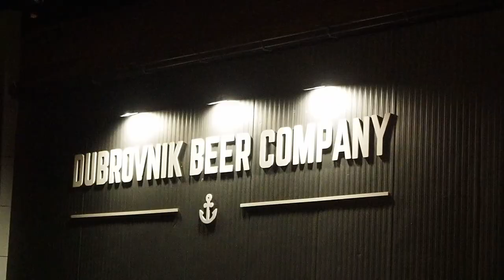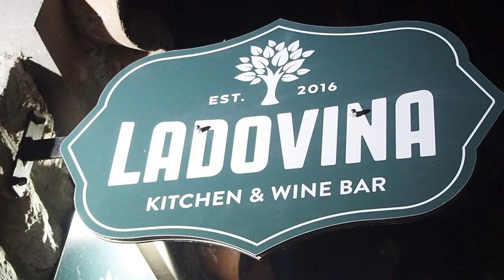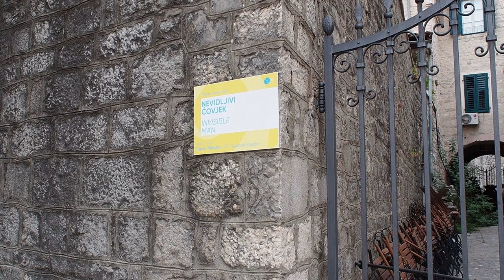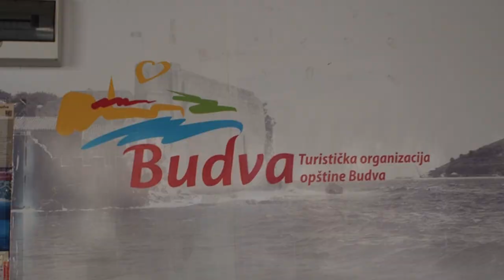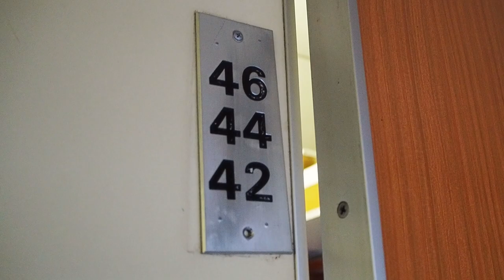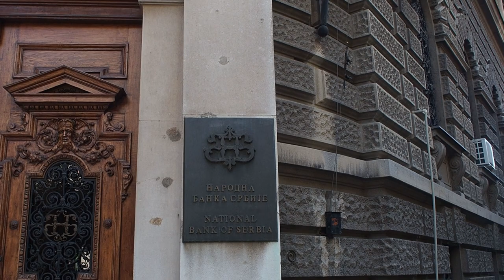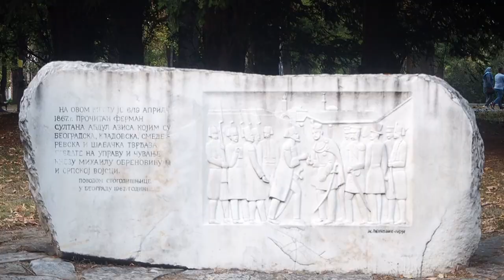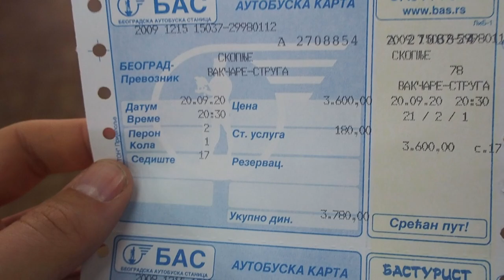Two weeks in the Balkans (Part 2) - Montenegro & Serbia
We leave Croatia behind to explore the old town of Kotor in Montenegro, as well as hike up to the old fortress and visit the town of Perast.

To get to Belgrade, Serbia we take a 12 hour overnight train from the town of Bar in Montenegro, then we explore the city and try out the local food (Knedle!).